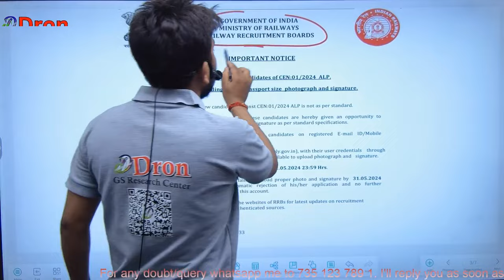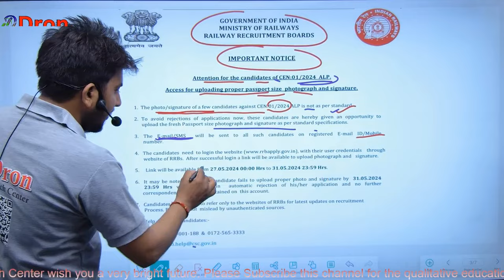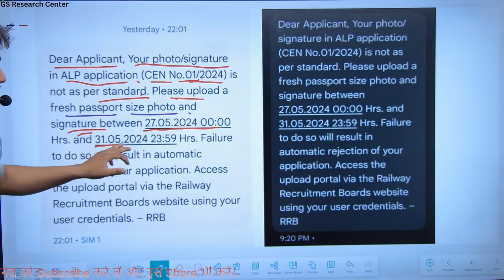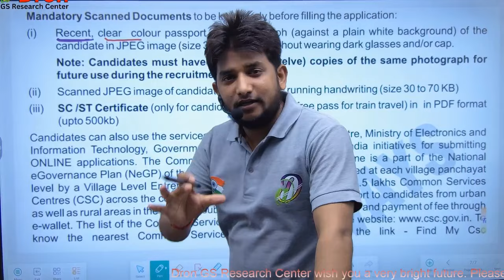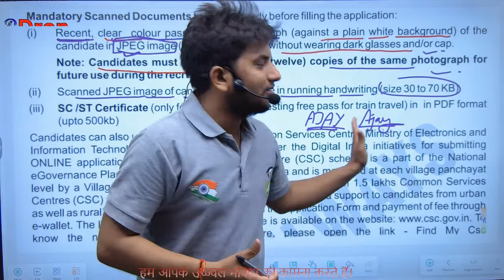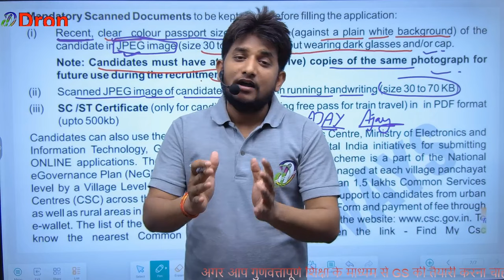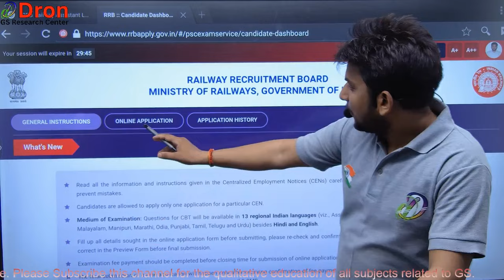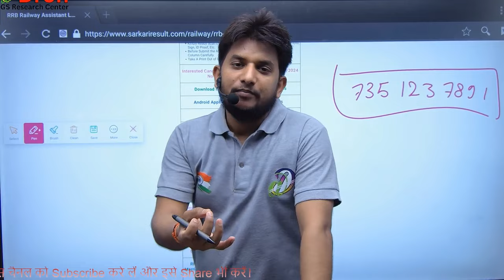RRB ALP new vacancy 2024 । इतने फॉर्म कैन्सिल 😢। rrb alp photo and signature re upload । rrb alp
इस विडियो में rrb alp photo and signature re upload के बारे में समझाया गया है।
 This video is about the study of rrb alp photo and signature re upload